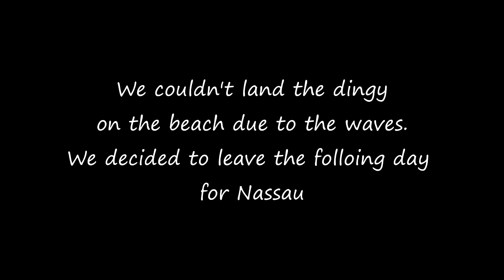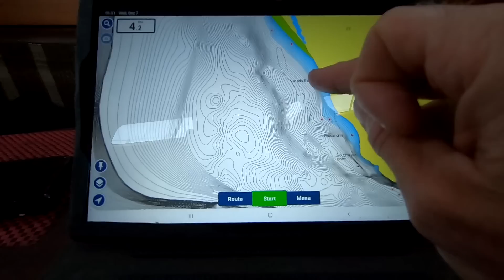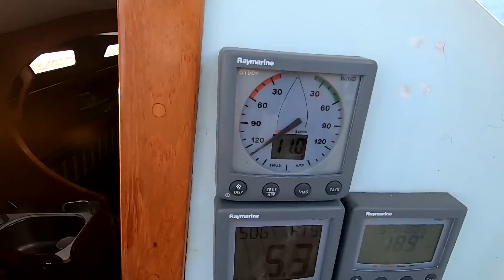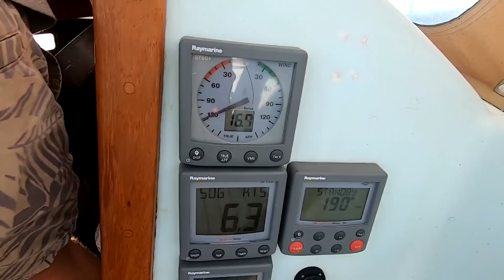Sailing Paradise? Sailing To The Capital Of The Bahamas, Ep 101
In this weeks episode we get up at the crack of dawn to make a day passage from our anchorage at the Abaco National Park to the Nassau the Capital of Bahamas

Thank you to all our subscribers, without you the channel would not exist!

A huge thank you to all our incredible Patrons for making this adventure possible

We love to read and reply to all your comments!